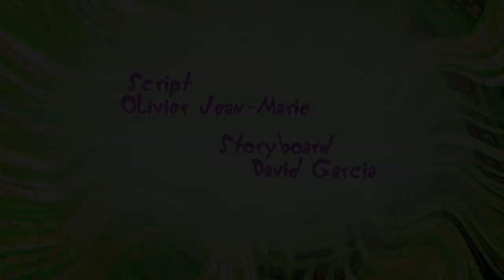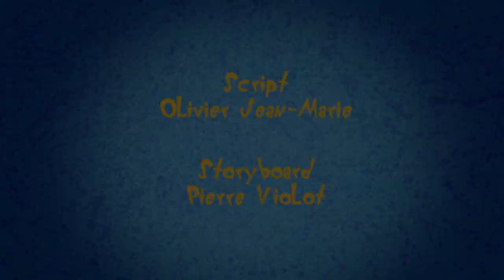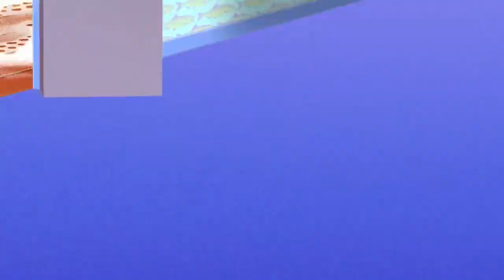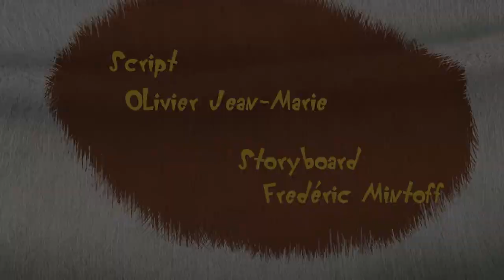Oggy and the Cockroaches -- Bubble Gum Compilation(720P_HD)😇